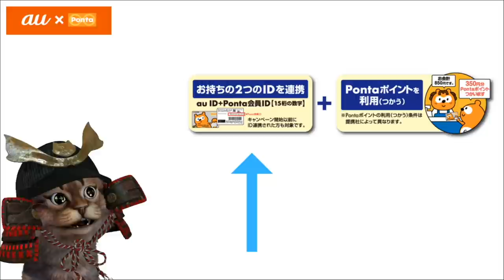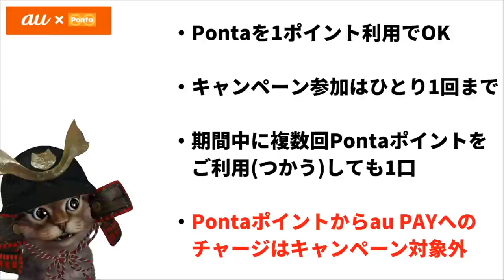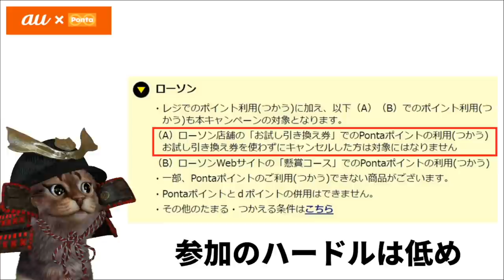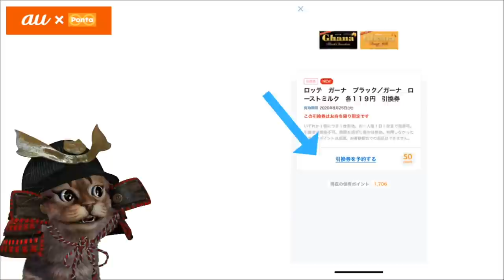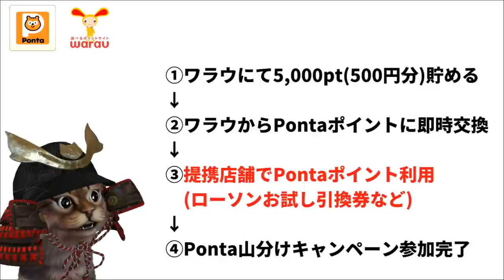Pontaポイント総額1億円山分けキャンペーン！auIDとPontaIDを連携させて1Pontaポイント使うだけ！お得な参加方法も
【PR】 ☆ポイントサイト「ワラウ」の登録がまだの方(最大800円分ゲットのチャンス)

☆Pontaポイント×総額1億Pontaポイントを山分けキャンペーン

☆動画もくじ☆
0:00 動画概要
0:27 Ponta山分けキャンペーン解説
5:24 Pontaポイントとポイントサイト「ワラウ」
8:05 おまけ

使用機材
マイク：Rode NT1A
キャプチャーボード：I-O DATA GV-USB3
オーディオインターフェース：YAMAHA AG03